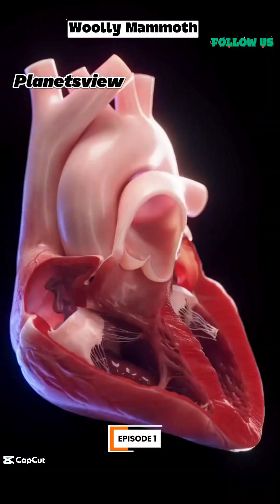Woolly mammoth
The woolly mammoth is an extinct species of mammoth that lived from the Middle Pleistocene until its extinction in the Holocene epoch. It was one of the last in a line of mammoth species, beginning with the African Mammuthus subplanifrons in the early Pliocene